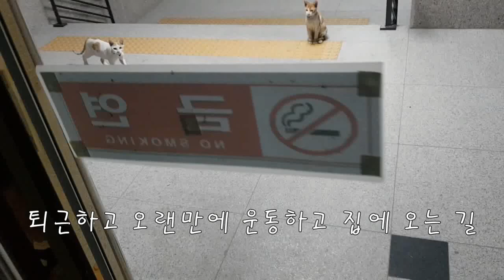기다리고 있는 고양이 남매 밥 챙기기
퇴근하고 방울이들 밥 챙기는게 일상이 된 나날들...

기다렸다는 듯이 밥 먹으러 달려 옵니다.
지금은 저 때가 그립네요 ㅎㅎ